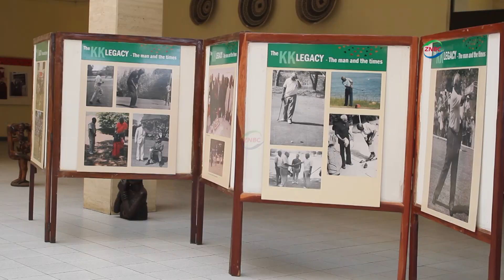KK FILM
The National Arts Council has engaged its associates to produce various artistical works, in remembrance of former President, KENNETH KAUNDA.

These associates include musicians, artists and poets, to come up with music, short videos and poems, describing the life of the founding father.